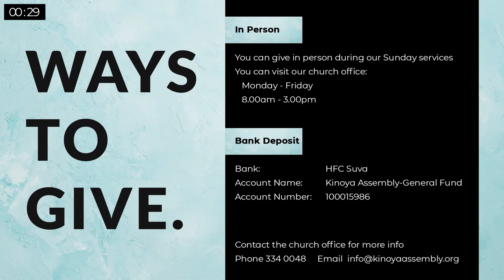Kinoya Assembly 29 11 20 iTaukei